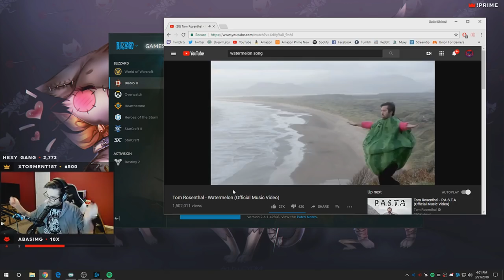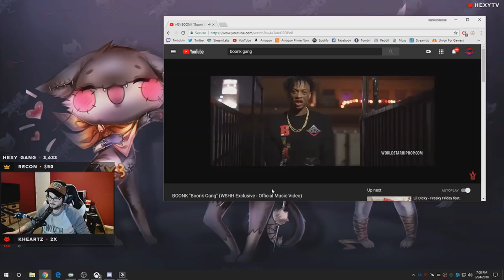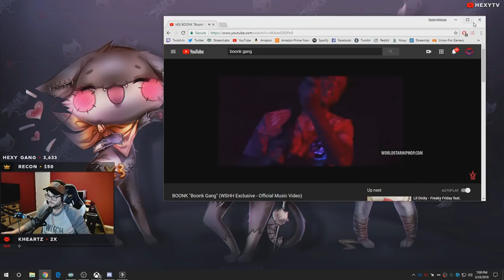Hexy Stream Highlights #1 | Slithery lil SNAKE!